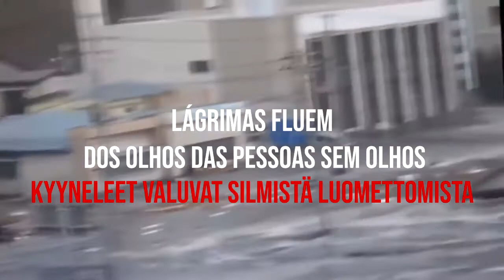Totalselfhatred - Enlightenment (Lyrics, Legendado em PTBR)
Depressive suicidal black metal (DSBM), é o estilo mais depressivo do black metal. Contém harmonia simples, porém, muito profunda e triste, uma melodia quase que inerte, entretanto, impactante. Suas letras abordam temas como suicídio, sofrimento, dor, automutilação, desespero, depressão entre outros temas sentimentais.